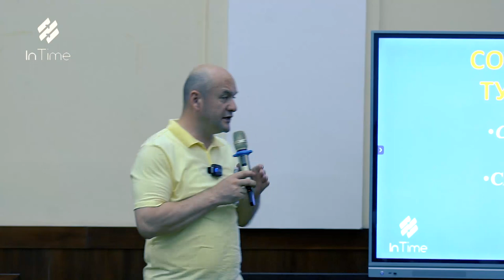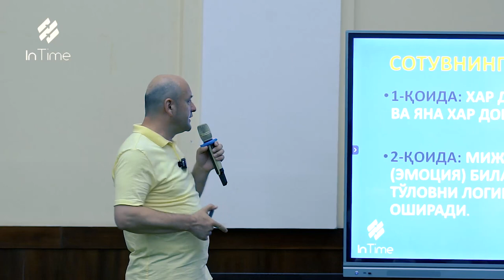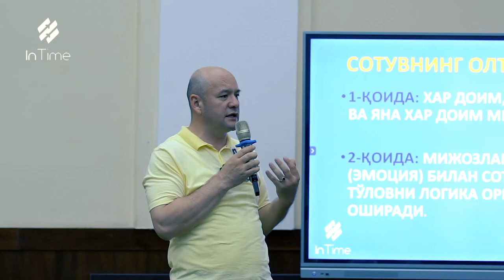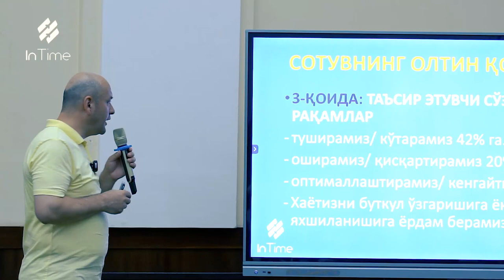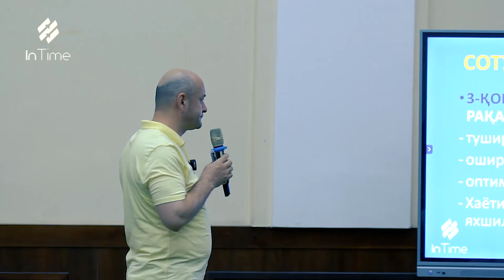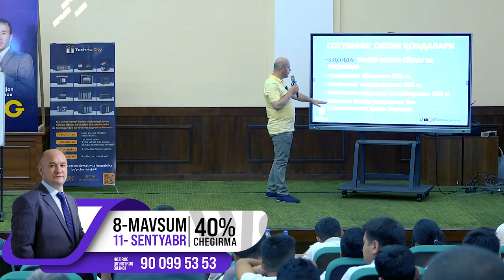Sotuvdan savdonig farqi | Murojaat uchun: 90 099 53 53